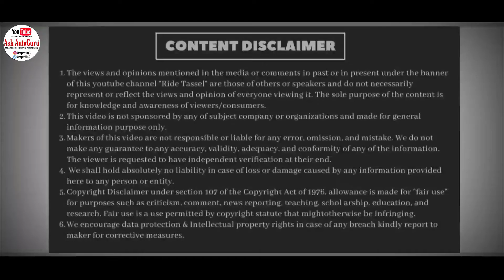Sunday comment box #76 By AskAutoGuru | HF deluxe top speed | 100, 110 cc bike | Engine | Mileage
Sunday comment box #76 By AskAutoGuru | HF deluxe top speed | 100, 110 cc bike | Engine oil | Mileage

Every Monday @09:00PM
आप की बात Ask AutoGuru  के साथ #21 | TVS Sport 110cc | Long term Ownership review

Bajaj ct 110x vs bajaj ct 100 vs hero HF 100 vs Hero splendor plus vs tvs Radeon vs tvs sports vs honda livo vs honda CD 110 👇

Hello guys,
          Welcome back to the channel Ask AutoGuru. aap ke sare sawalo ke javab dene fhir se hajir hu is naye coment box me.
To dekhte rahiye.

Thanks again.